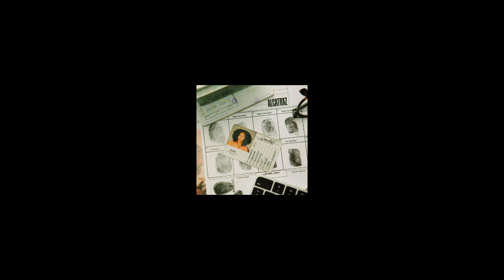PLUTÓNIO - ALCATRAZ [INSTRUMENTAL]